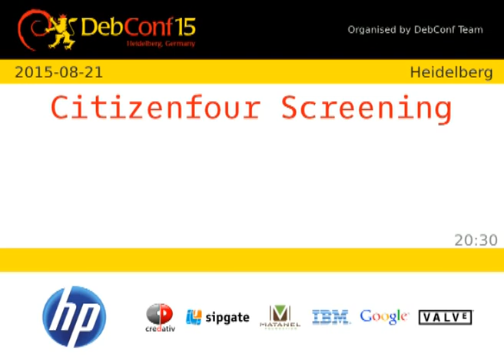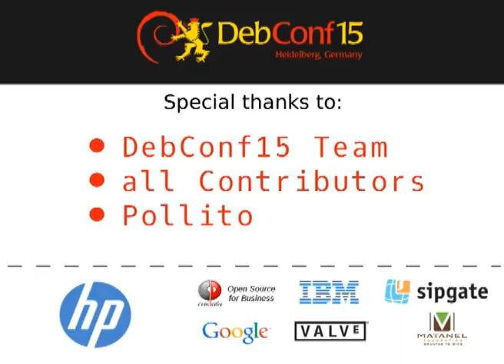Citizenfour Q&A Session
by Jacob Appelbaum

Questions and Answers from the audience after a screening of Citizenfour, the documentary.

Room: Heidelberg
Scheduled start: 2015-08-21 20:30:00